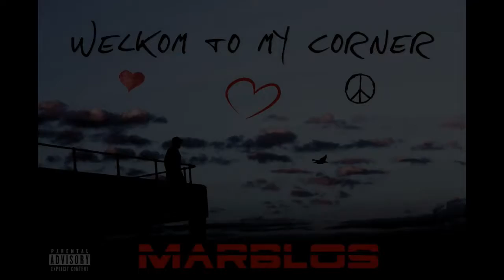Marblos - Blessings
U n Me vibe celebrated as a blessing.
Mixed by Marblos
Beat by Kid Flash
2019... Link Up on All Social